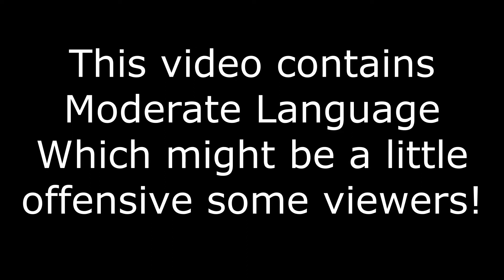Super Kirby Clash Star Quest walkthrough gameplay missions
So I played all of these online missions in star quest with my fans and Team up with those friends and I help them and they helped me with this amazing helper and we truly did it!